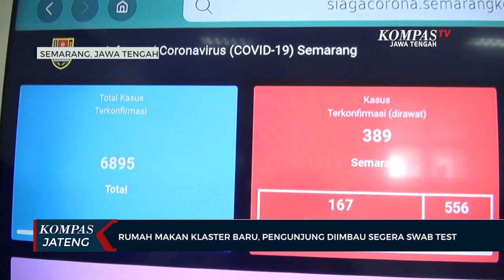Rumah Makan Klaster Baru, Pengunjung Diimbau Segera Swab Test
SEMARANG, KOMPAS.TV - Kepala Dinas Kesehatan Kota Semarang membenarkan adanya klaster baru rumah makan di kawasan Krobokan, Kecamatan Semarang Barat. Terdapat 20 orang terindikasi Covid-19, salah satu diantaranya ibu hamil yang akan melahirkan.

Dinas Kesehatan Kota Semarang telah melakukan pelacakan terkait klaster rumah makan Bu Fat. Satu karyawan di rumah makan tersebut dirawat di rumah sakit. Kemudian, dinas kesehatan melakukan tracking, atau penelusuran terhadap seluruh kontak erat dan keluarga karyawan rumah makan tersebut.

Terdapat 18 orang yang dirawat di rumah Dinas Wali Kota Semarang, dan kondisi kesehatannya membaik, serta dua orang dirawat di rumah sakit, satu diantaranya ibu hamil yang saat ini akan melahirkan.

Untuk tracking terhadap pembeli, dinas kesehatan menghimbau kepada masyarakat yang berkunjung ke rumah makan tersebut dalam dua minggu terakhir dan mengalami gejala, diminta untuk datang ke puskesmas terdekat agar dilakukan pemeriksaan.

Hingga saat ini, jumlah klaster ada sekitar 40. Paling banyak klaster kategori komunitas sebanyak 22 tempat.